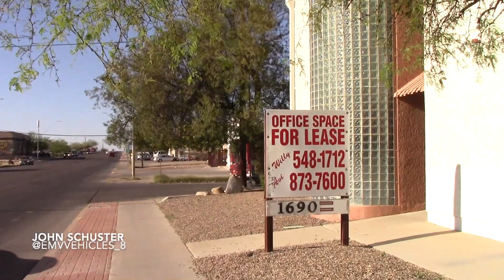Tucson Fire Dept. Engine 1 (Reserve) & Paramedic 1 Responding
Clip 1: Engine 1 (Using a reserve) Responding to a stroke call in 8's area.

Clip 2: Engine & Paramedic 1 Responding to a medical run.

Reserve Engine 1 - 2004 Pierce Enforcer
Paramedic 1 - 2017 Dodge Ram 4500

Tucson, Arizona - April 7th, 2021